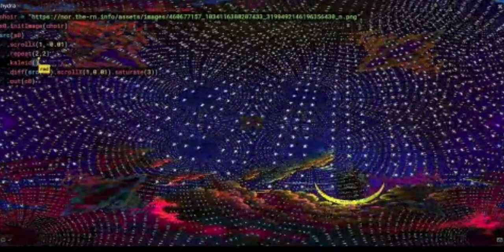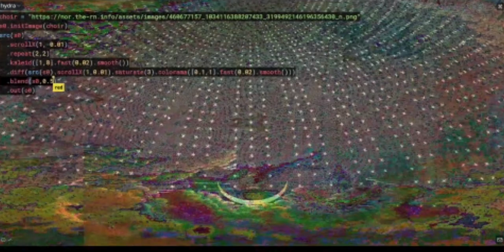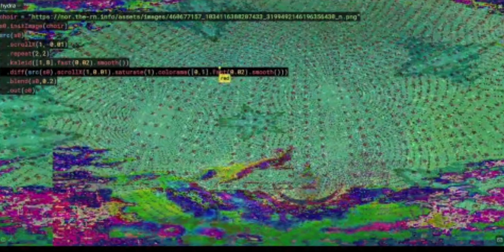an_incomprehensible_gray_puddle.mp3